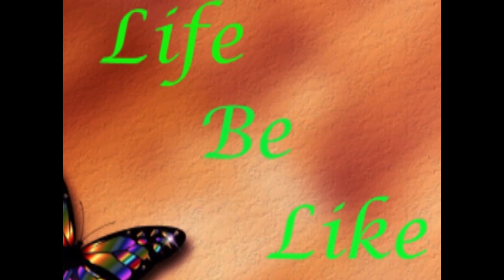Best place to stay in Kandy Sri Lanka, Budget-friendly.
Are you planning a trip to the beautiful Kandy City of Sri Lanka? Are you on a budget? Look for homestay's that will give you the luxury feel place to spend the nights that will never rip off your pocket.

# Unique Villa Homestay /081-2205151